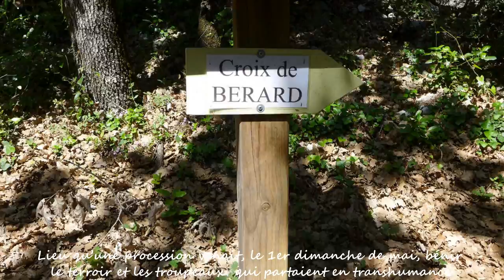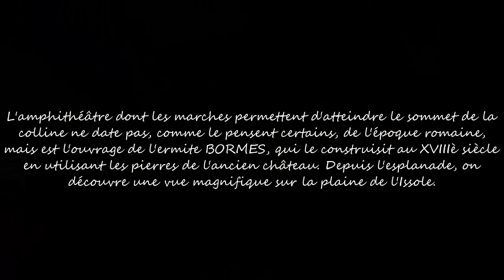LA ROQUEBRUSSANNE LE CIRCUIT DES TROIS CHAPELLES (VAR)